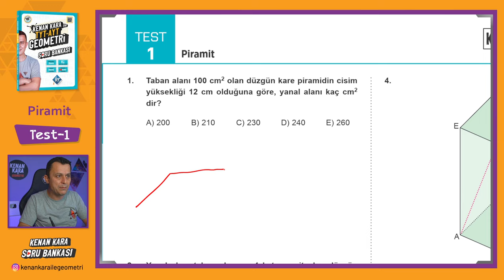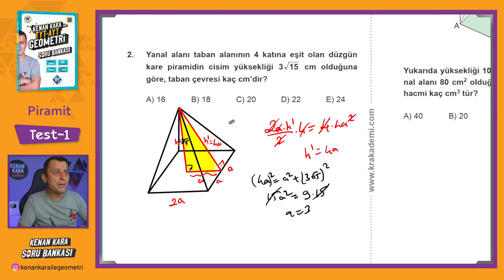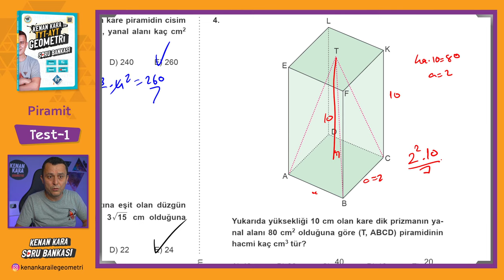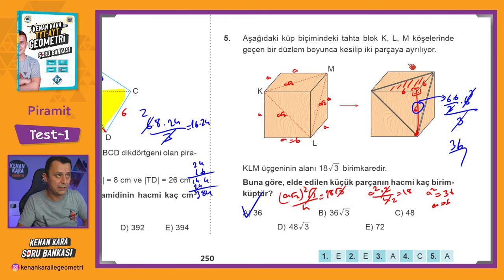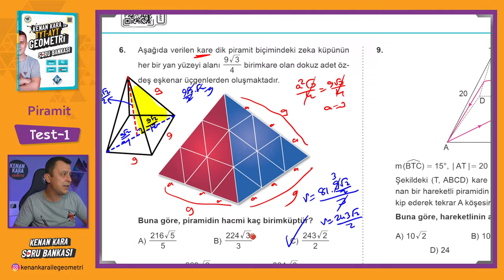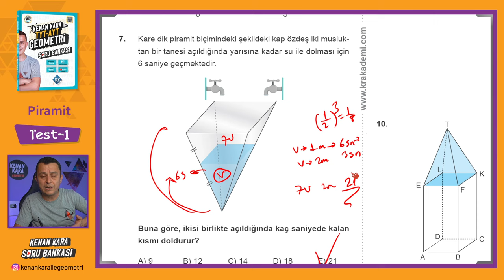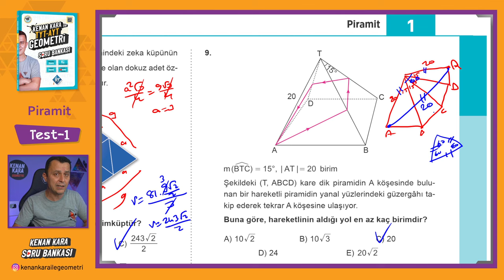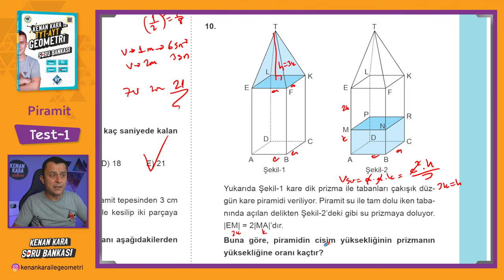Piramit | TEST-1 | SORU BANKASI | Kenan Kara ile TYT-AYT Geometri Soru Bankası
Kenan Kara ile TYT-AYT Geometri Soru Bankası kitabında Piramit konusundaki Test-1 çözümü

📄Tanıtım ve İnceleme PDF: